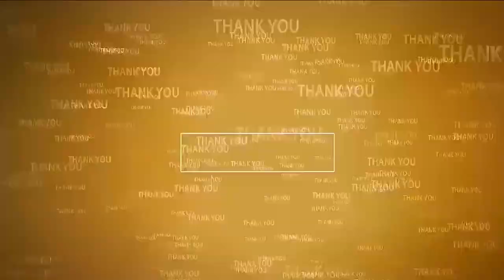త‌హ‌సీల్దారు సంత‌కం ఫోర్జ‌రీ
- దొంగ‌ప‌ట్టాలు సృష్టి
- మీడియాతో ఇన్‌ఛార్జి త‌హ‌సీల్దారు గిరీష్‌